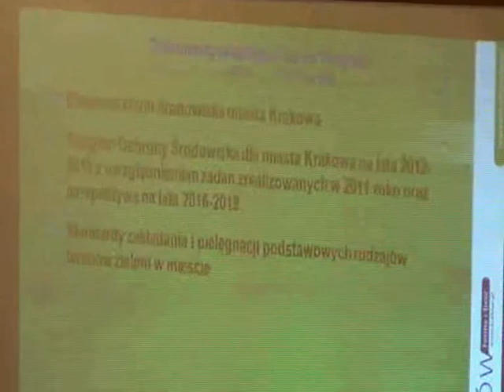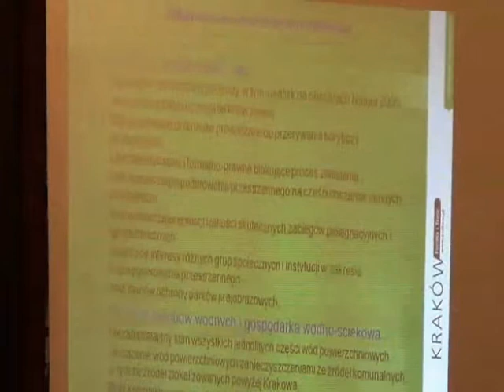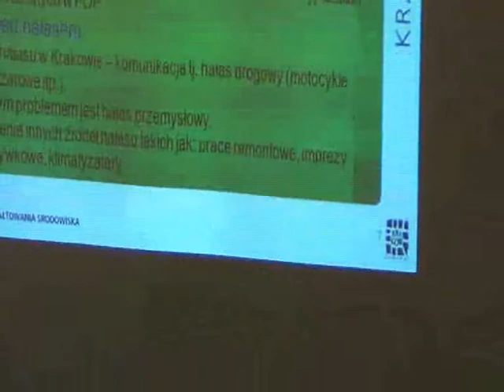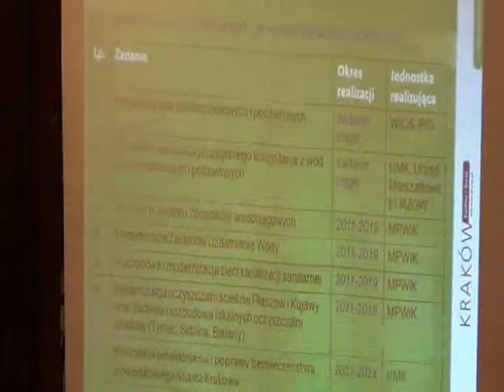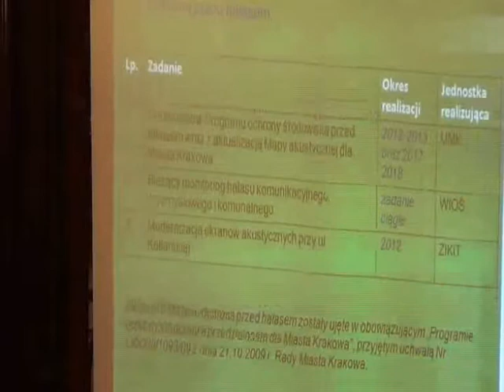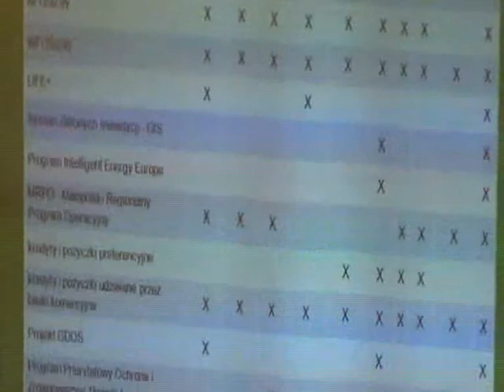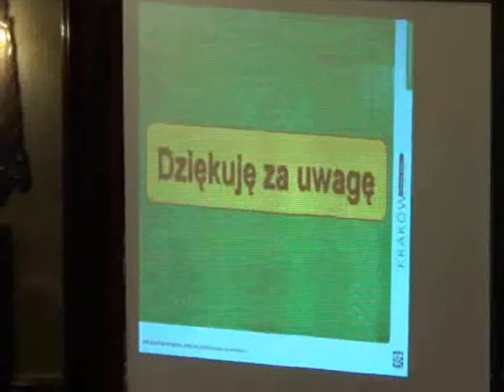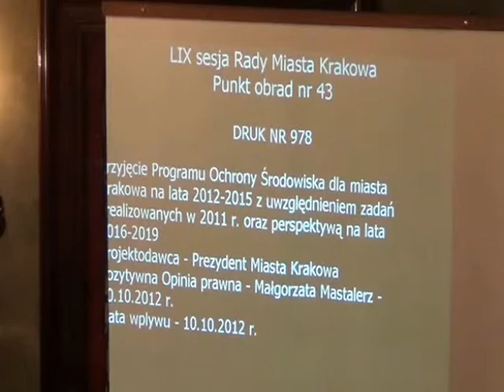RMK_24-10-2012_27 Przyjęcie Programu Ochrony Środowiska 2012-15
Przyjęcie Programu Ochrony Środowiska dla miasta Krakowa na lata 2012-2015 z uwzględnieniem zadań zrealizowanych w 2011 r. oraz perspektywą na lata 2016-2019

NAGRANIE USZKODZONE. Dla pełniejszego obrazu, prosimy zapoznać się ze stenogramem sesji